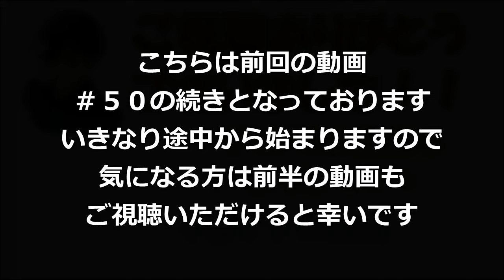【CRAFT UNTIL YOU DIE/7DAYS TO DIE】#51 砂漠のピラミッド発掘調査（後編）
そして！

よかったら、Twitterのフォローなんかもお願いします！
おおかみさんのtwitter